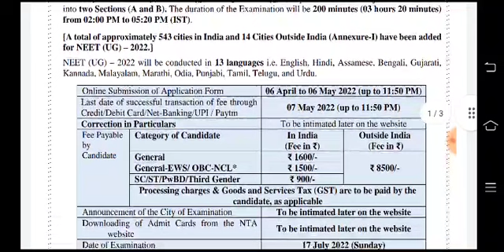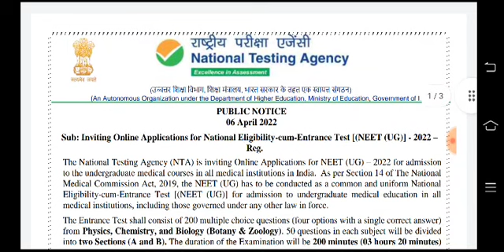NTA Gives Very Big Good News||NEET 2022 Exam date Announced